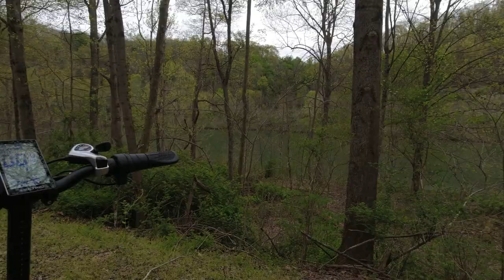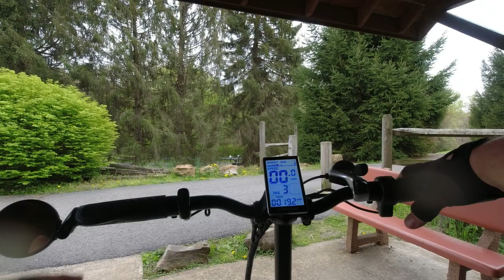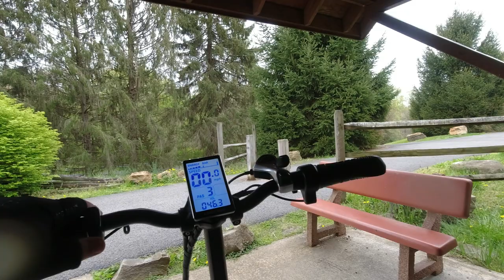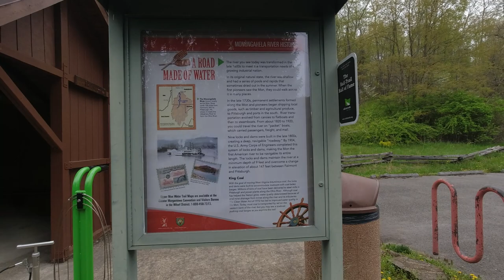Lectric XP Ride / Mon River Trail Part 2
Will my Lectric XP battery last after 20 miles on a crushed stone surface?

Gear and Accessories:
Bike Mirror - Hafny Bar End
Cloud-9 Cruiser Saddle, Gel
Sena R1 Smart Cycling Helmet
DJI Osmo Action Camera
Triple Battery Charger with 2 Extra Batteries
50 Piece Accessory Kit
ScanDisk Extreme 128GB